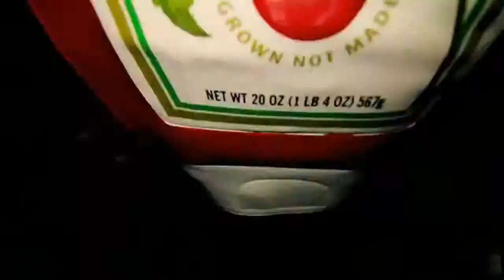Carlos Santana - Oye Como Va (Ramon Vallejos 2013)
RAMON VALLEJOS DJ COCO 2013